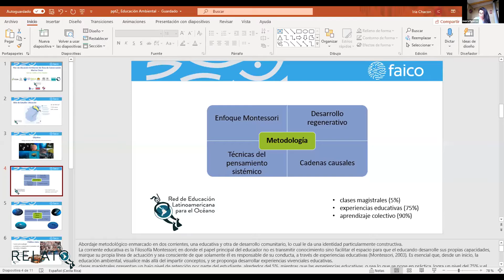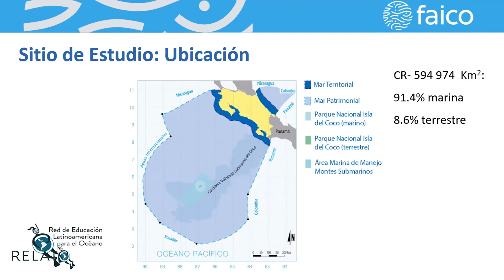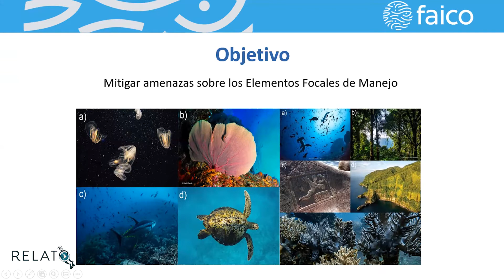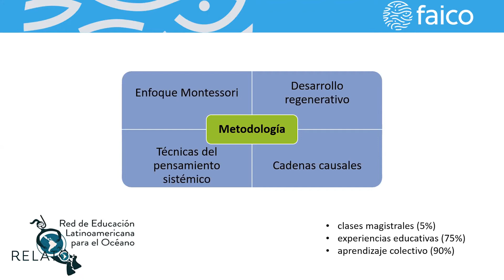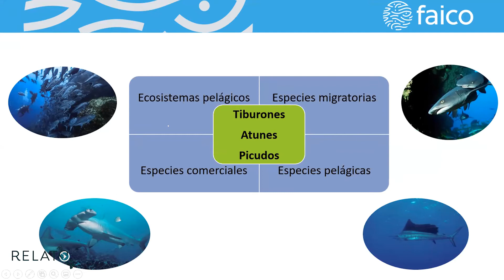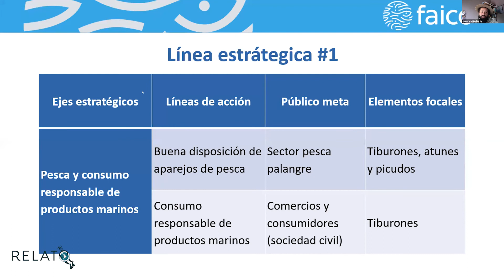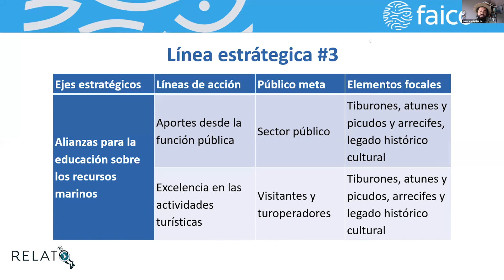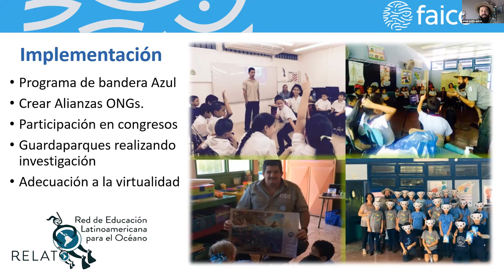Implementación del Plan de Educación Marina del Parque Nacional Isla del Coco. | Iria Chacon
1er Encuentro en Educación Marina de Latinoamérica

Experiencias relacionadas con la creación y la implementación del Plan de Educación Marina del Parque Nacional Isla del Coco. | Iria Chacon

Si diste esta charla  y quieres agregar algo en el vídeo, o en este texto, como algún link a alguna web o vídeo, también envíanos un email ¡Gracias!